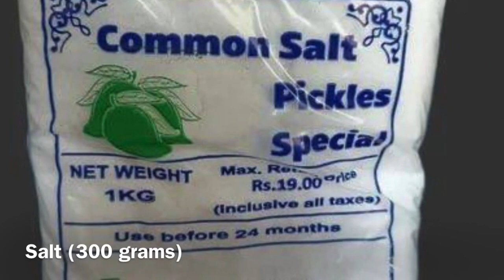Udikina mamidikaya thokku | Udikina thokku Telangana recipe in Telugu | Mango pickle recipe